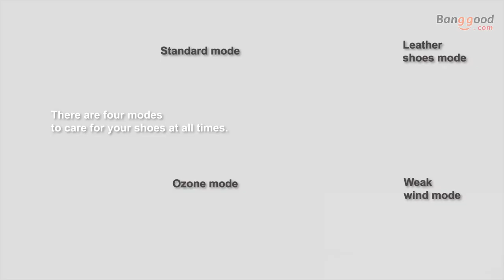Deerma HX10 Intelligent Multi-Function Retractable Shoe Dryer from Xiaomi Youpin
Description
Feature:
Intelligent constant temperature, quickly take away the moisture, keep shoes dry.
Ozone care, create a healthy shoe environment.
U-shaped air outlet, drying two pairs of shoes at the same time, to meet the needs of a variety of drying
The drying shoes do not need to wait for a long time, and the hot air will be output 15 seconds after starting to improve the efficiency of the drying shoes.
Multiple modes, different drying schemes for different types of shoes, taking care of different shoes of the family, making life more convenient.
The telescopic hose can be deep into the interior of footwear, easily cope with a variety of footwear.
More possibilities for the product, not only to dry shoes but also to warm.  The ambient temperature gradually rises, the moisture in the air is vaporized, and the indoors are kept dry. The continuous hot air penetrates into the fibrous layer of the clothes to achieve the drying effect.
 Small body, not only takes up extra space in the corner. In addition, you can move to the bedroom and living room flexibly to keep your home dry and comfortable.